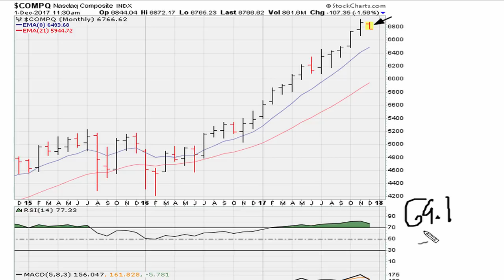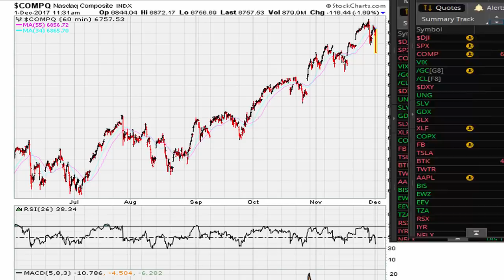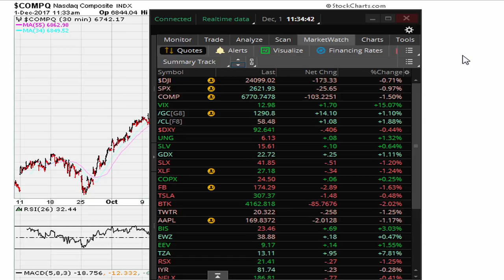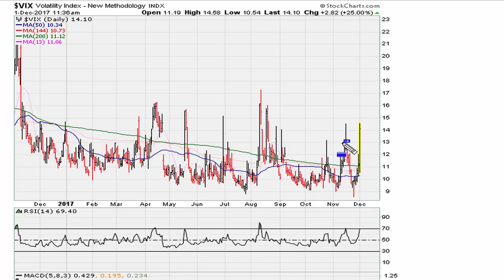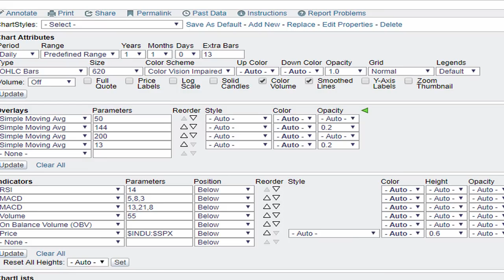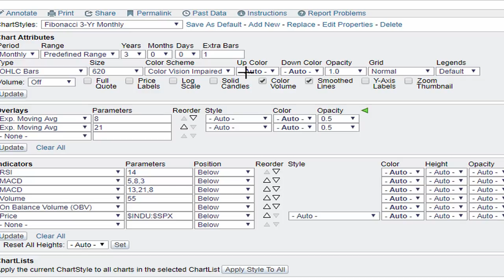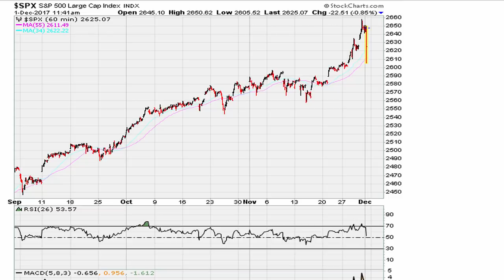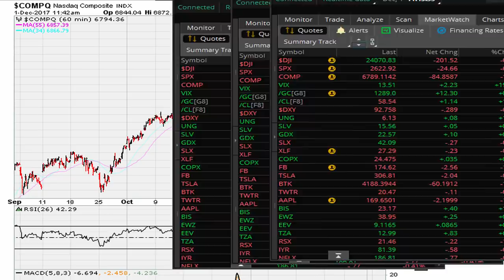Market Analysis December 1st, 2017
In this video we look at levels the market needs to break before we can turn bearish. As of right now the market has yet to break any short-term support levels.

General market charts discussed include: NASDAQ, SPX, DJIA and VIX.